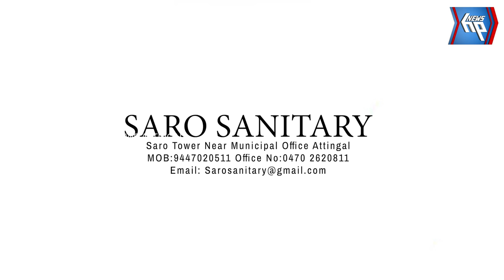ഓണാഘോഷനിറവിൽ ആറ്റിങ്ങൽ ബോയ്സ് സ്കൂൾ